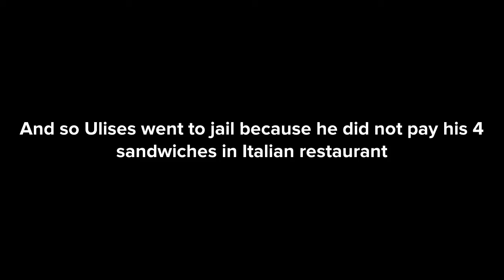My Plotagon project #2